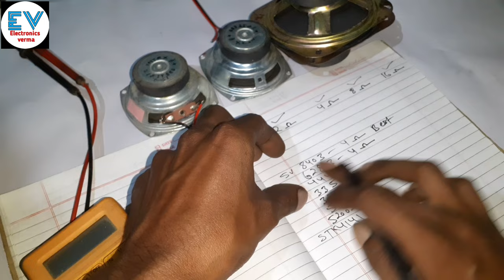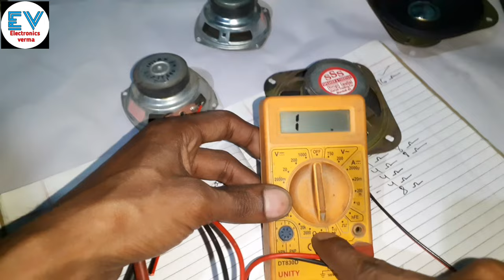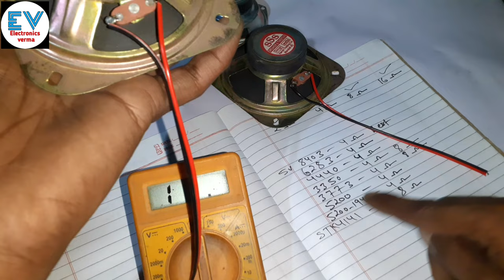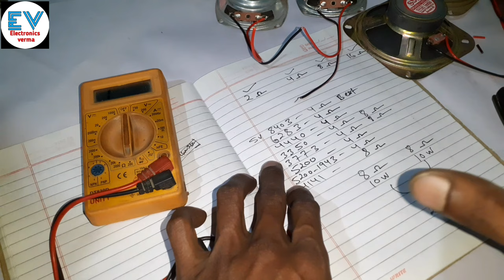Amplifier Best Speaker ohms 2ohm 4ohm 8ohm 16ohm explain in Hindi//Electronics verma shorts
amplifier speaker ohms and watt 2ohm 4ohm 8ohm
16ohm 32ohm

speaker ohm amplifier ohm watt ...

Registor all.
Transistor all...
Capacitor all...
Amplifier circuit...
3.7v battery ...
4056 battery circuit...
8403 ic board...
500watt amplifier circuit...
Transformer all.
Amplifier pcb...